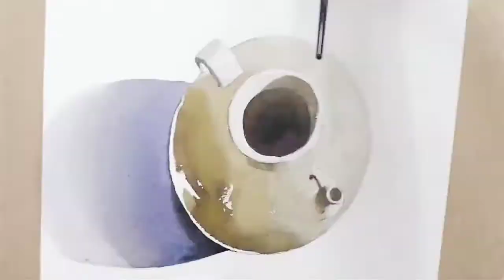Watercolour Amazing Daily Drawing - Coffee | Step By Step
Welcome to “DRAWABLES”
We Draw and we share different drawing style

Will update the videos shortly~